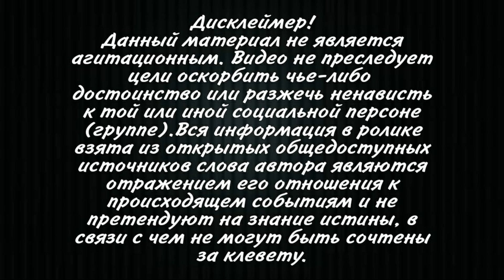Только что! Михаил Саакашвили срочное заявление! Законопроект уже на столе! СНБО одобрило!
На данный момент в Украине официально всего 25 малых виноделов. В Германии их 10 000, во Франции – 27 000, а у нас – 25.